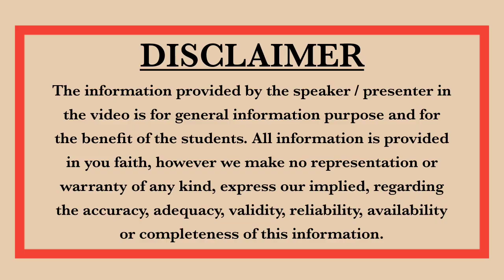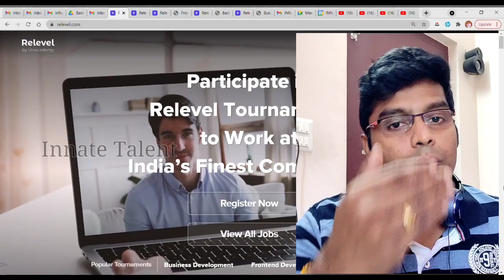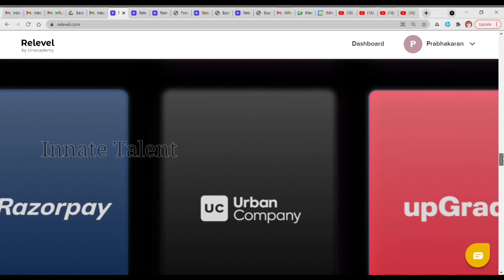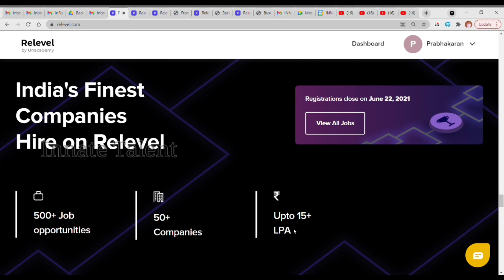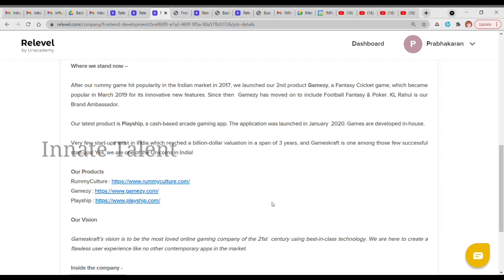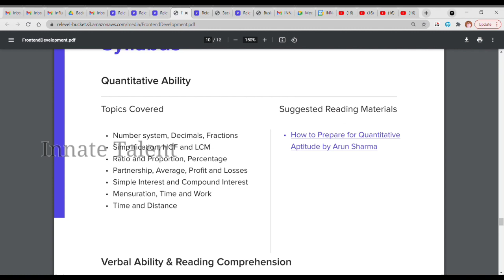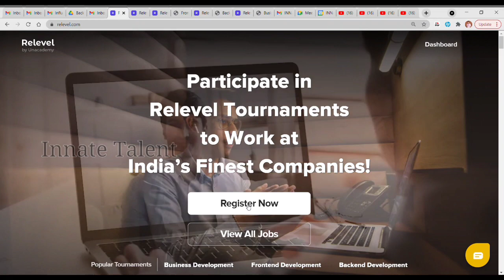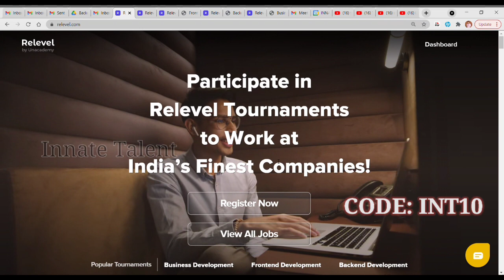RELEVEL | Direct Jobs - 2021 Hiring | 500+ Offer - 50+ Companies | 5-15+ LPA | Any Graduate Eligible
RELEVEL by UNACADEMY | Direct Jobs - 2021 Hiring Tournament | 500+ Offers | Upto 15+ LPA | Any Graduate Eligible - Freshers Eligible | 50+ Companies Participating | BE, BTECH, ME, MTECH, MBA, MCA, ARTS & SCIENCE | Arrear Students also can apply if they are interested in Coding

Syllabus PDF:
Front End Development:

Introduction to Relevel:

India’s first hiring Tournament platform

Helps freshers and early-stage career individuals with access to 500+ positions across 50+ companies

These jobs have CTCs up to 15 LPA and candidates can apply to multiple companies with their Relevel Score

You need not depend upon your college degree for finding the right job, if you have the skills, you will be able to crack the Relevel Tournament and sit for an interview at the company of your choice

Relevel has great companies like Razorpay, Urban Company, upGrad, Webengage and many more offering roles

Very simple. Click on the link above

Register for the Tournament of your choice by paying Rs. 1999.

Registrations close on 22nd June 2021.

Tournament begins on 26th June 2021.

Other additional information:

This tournament is not restricted to B. Tech / MBA only. Anyone can participate in the tournament.

There are 3 Tournaments being conducted:

Business Development

Frontend Development

Backend Development

There are 2 Rounds in every tournament:

Prelims (contains 3 Challenges)

Mains (contains 2 Challenges)

If you clear the Mains, you will get mentoring sessions from the Relevel team to help you with clearing the Company interviews